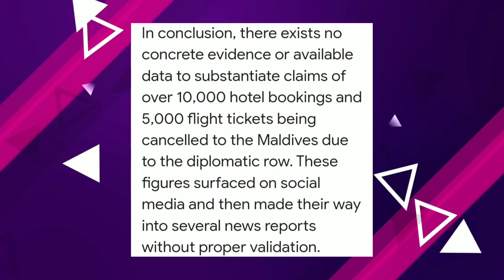Ek Photo Post Se Pura Country Hill Gaya | Boycott Maldives | power Of Social Media | Lakshadweep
Your queries 👇
boycott maldives
maldives
boycott maldives trends
boycott maldives trends in india
maldives vs lakshadweep
boycott maldives reaction
maldives on india,lakshadweep vs maldives
maldives boycott
india maldives relations
maldives news
maldives minister on india
boycott maldives news
maldives vs lakshdweep
india action on maldives
maldives boycott india
maldives mp on india
india vs maldives
maldives controversy
boycott maldives
maldives
boycott maldives trends
maldives vs lakshadweep
boycott maldives reaction
maldives boycott
india maldives relations
maldives news
boycott maldives news
maldives vs lakshdweep
maldives boycott india
india vs maldives
maldives controversy